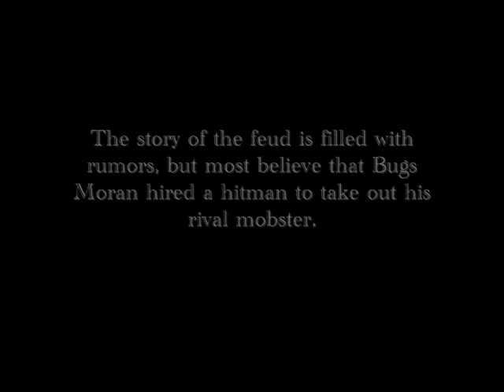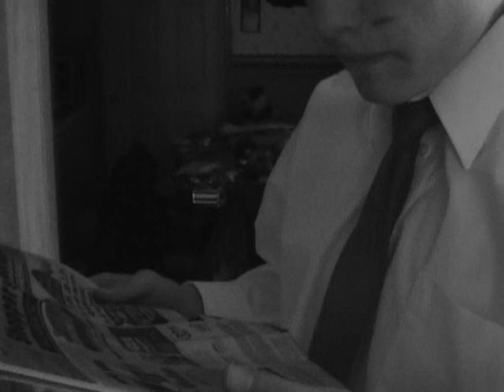St. Valentine's Day Massacre (1 of 3)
A Role Models Film finally completed.
 This is part 1 of 3.
 No negative comments on how we screwed history up!
 BTW, this IS a prequel to "A Moonshiner's Tale"...coming soon!